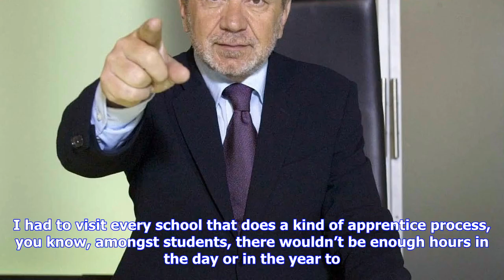Breaking News | Women should push for higher pay, says alan sugar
Women should push for higher pay, says alan sugar

The businessman Alan Sugar has said women can narrow the gender pay gap by insisting they want to be...